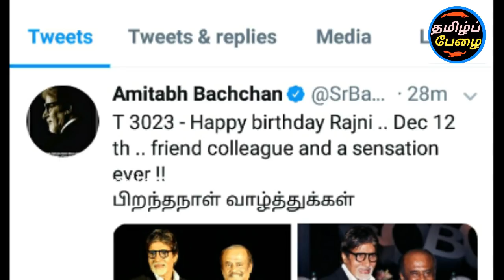ரஜினிக்கு முதல் ஆளாக பிறந்த நாள் வாழ்த்து சொன்ன அமிதாப் பச்சன் | என்ன சொன்னார் தெரியுமா?